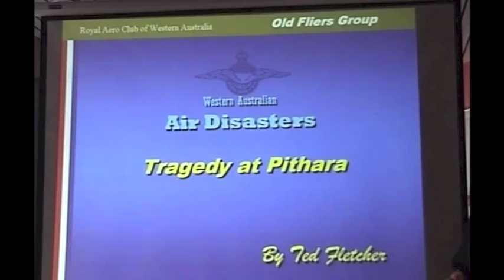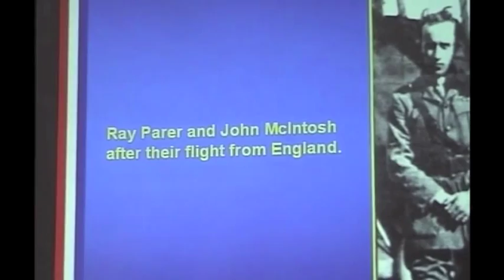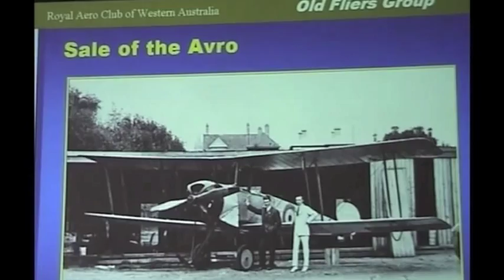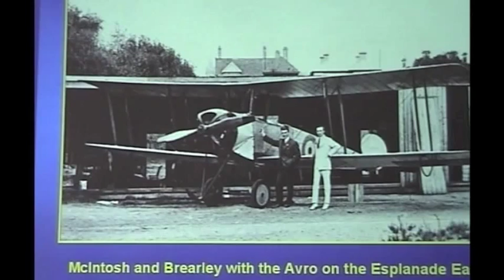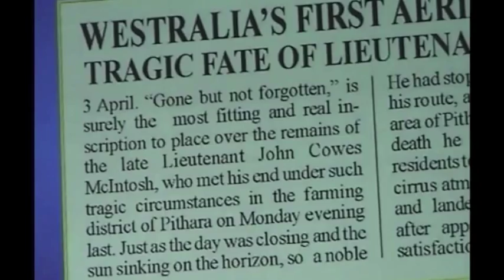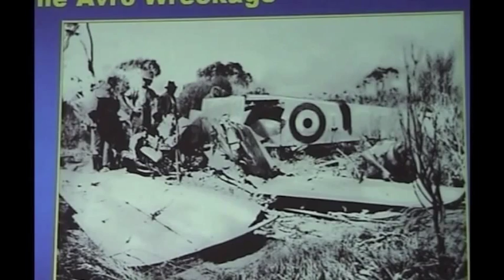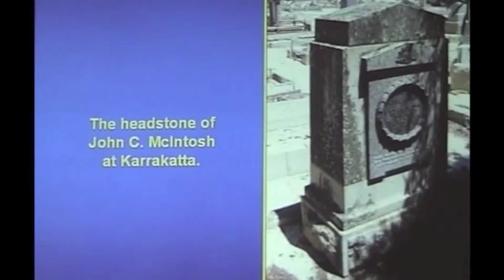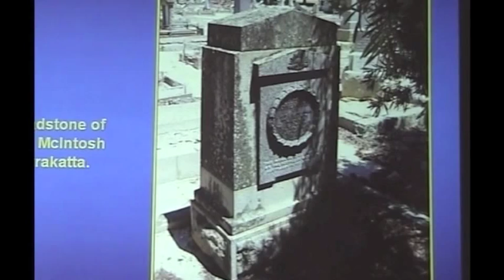West Australia's first aviation fatal crash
Ted Fletcher tells the story of a not very well qualified barnstormer,Lieut.John McIntosh, who on 28/3/1921 at Pithara, in an Avro 504J, killed himself and passenger Alfred Joy. It seemed John ran out of fuel! Thus they joined the pages of history as West Australia's first aviation fatalities. To the two women who stepped aside to allow the two male passengers their flight, it was their lucky day.